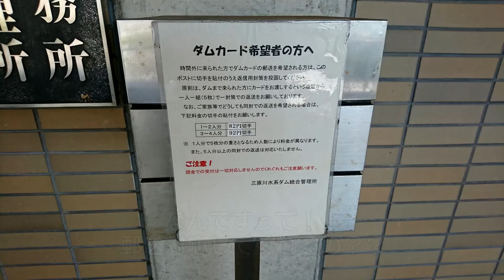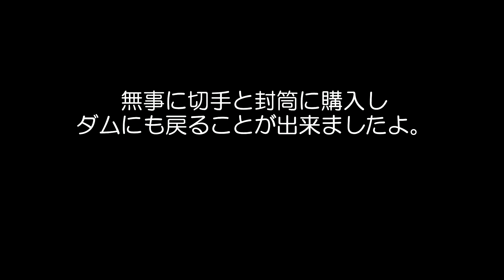淡路島 大日ダムへ行ってみました Hyogo Awaji Island Dainichi Dam ダムカード YZF R1 ５VY 兵庫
淡路島の大日ダムに行ってみました。
日曜日に行ったのでダムカードは
貰えないと思っていたのです。

しかし、郵送で対応して貰えるとのことだったので
慌てて封筒と切手を用意しましたよ。

私の良く見に行くモトブログチャンネル